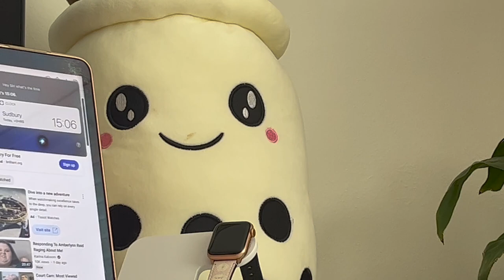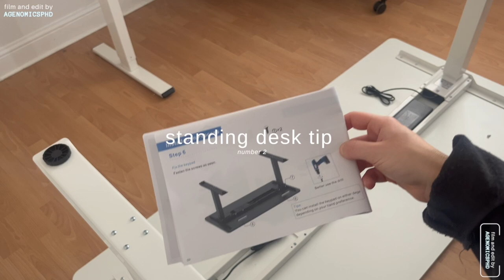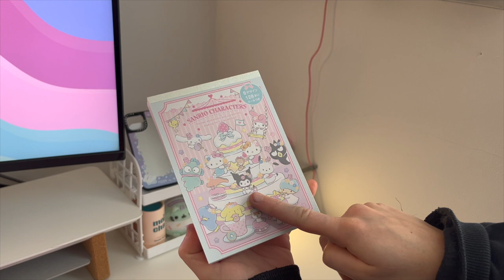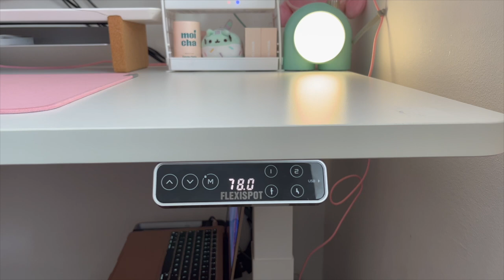the DREAM setup makeover + tour • ultrawide monitor, standing desk ☁️ pink, productive vibes 💕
0:00 intro + unboxing/ assembling the desk
4:29 first look at the new desk
6:08 taking down the old set up
8:41 cable management
10:32 assembling the new set up
11:03 the reveal + mini desk tour
18:01 some b-roll + outro

please find links in my 'liinks' and amazon storefront listed above :) some I will gain a small commission from, feel free to ask for non commissioned links if you like x

all items discussed or promoted on my channel are items I actually love + use

-tysm for watching, have an amazing + productive week -
: liv ♡